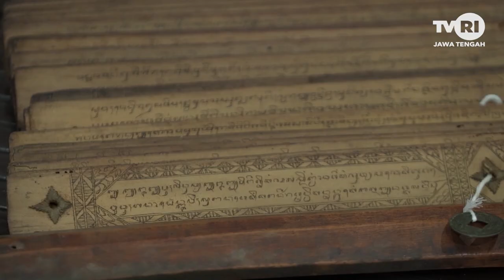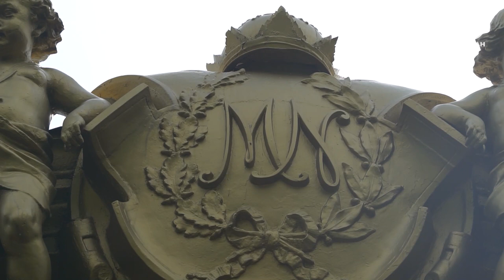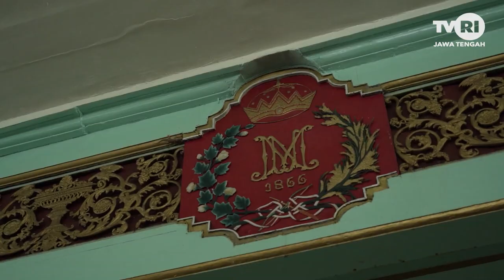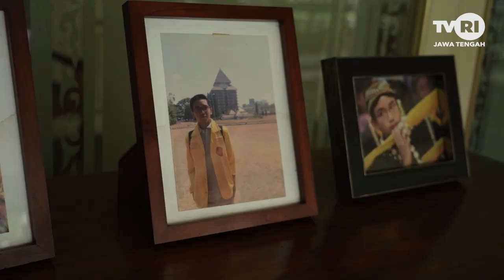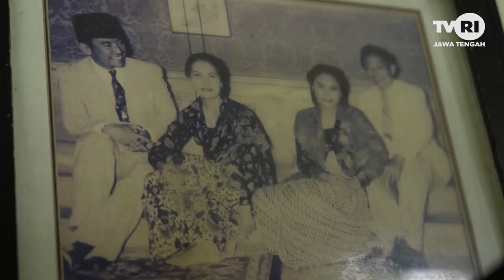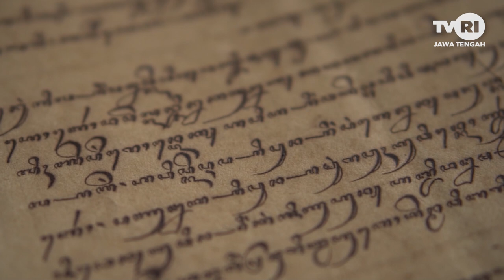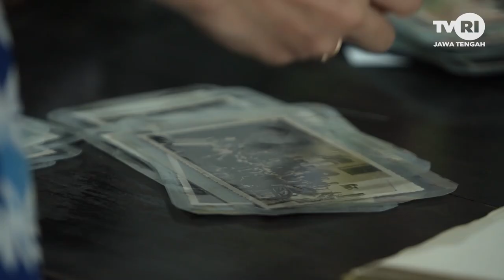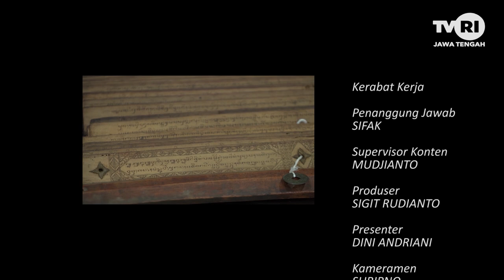Wujud Elok Mangkunegaran - Pesona Indonesia TVRI Jawa Tengah (Mei 2022)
Setelah perjanjian Giyanti dan Perjanjian Salatiga, sentra kekuasaan Kerajaan Mataram Islam berkembang menjadi 4 bagian. Yang terakhir adalah terbentuknya Kadipaten Mangkunegaran di Solo.
Generasi Mangkunegara menciptakan sebuah Keraton yang elok, dan mengayakan nilai dari kebudayaan melalui teknologi, seni dan bisnis yang mutakhir pada masanya.
Segala pencapaian itu dapat Anda simak dalam Pesona Indonesia episode ini.

pesona indonesia, tvri jateng, kerajaan mataram, keraton surakarta, keraton solo, mangkunegara, keraton mangkunegaran, surakarta, the spirit of java,